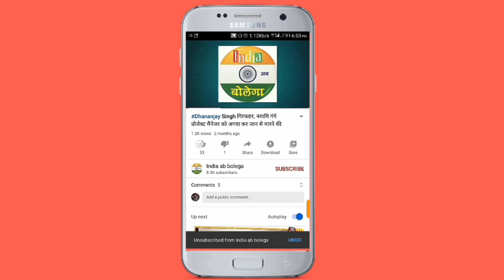भाजपा के राज्यसभा सांसद सकलदीप राजभर ने कि नगर पंचायत मार्टिनगंज में राजभर मतदाताओं से कि अपील